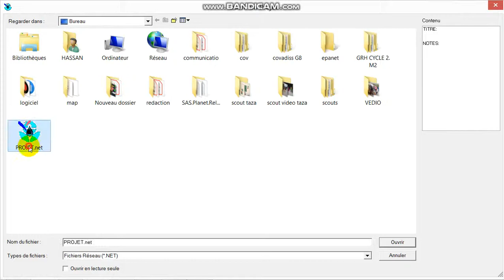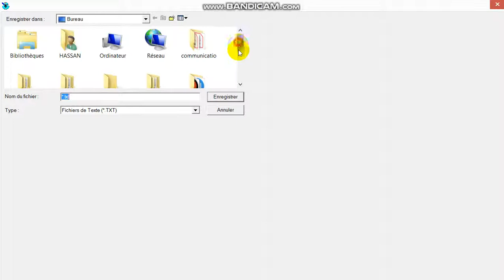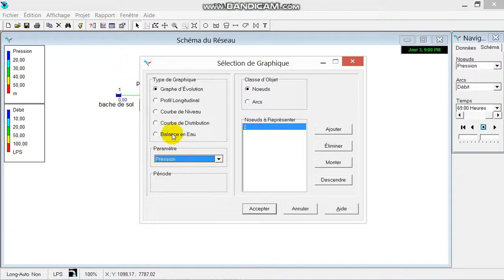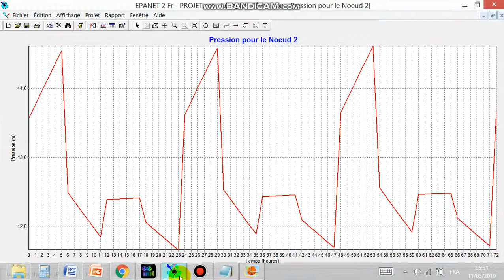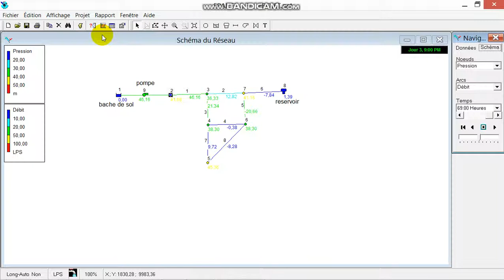comment créer et exporter des tableaux et des graphes à partir du logiciel epanet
créer des tableaux  et des graphe et les exporter sur des fichier TXT. ou sur un papier-presse.